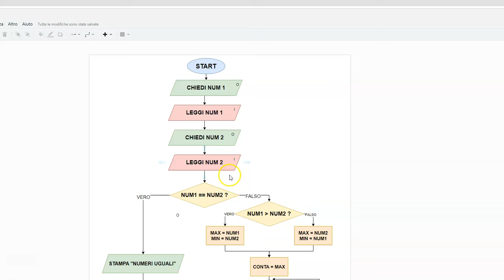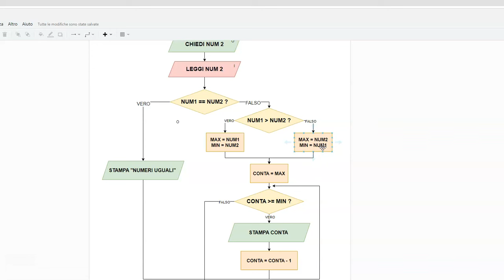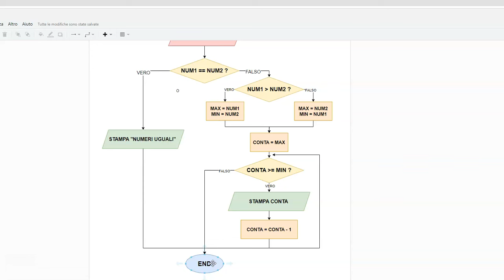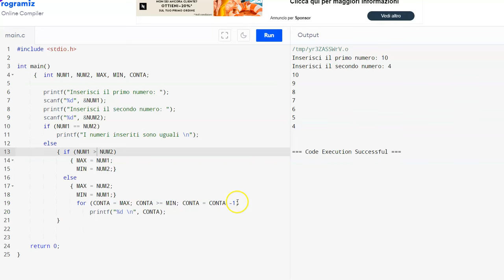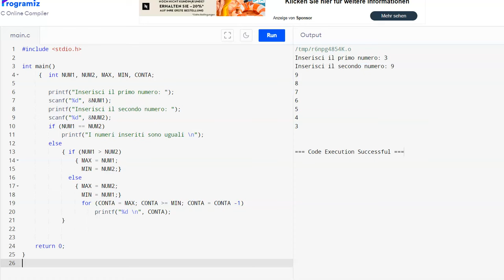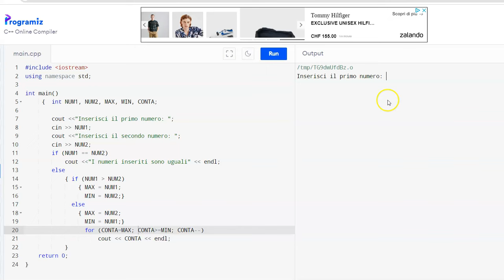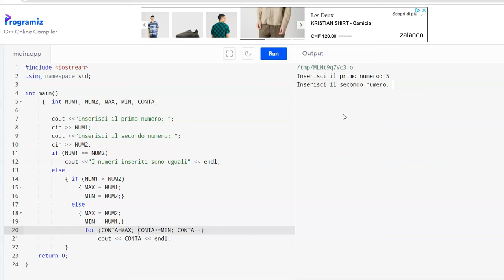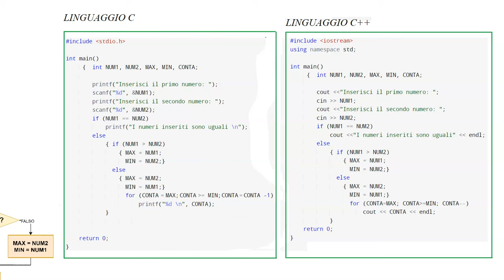Ciclo FOR con IF-ELSE interni in C/C++| lezione 13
Chi sono?